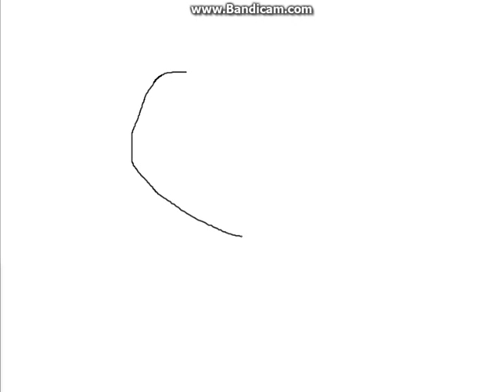Drawing Julia from Funny Kiddy Days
It is made with paint.net